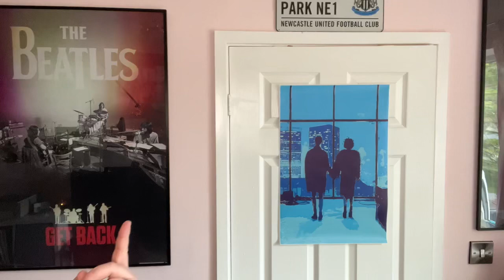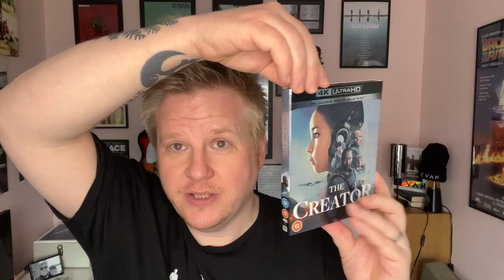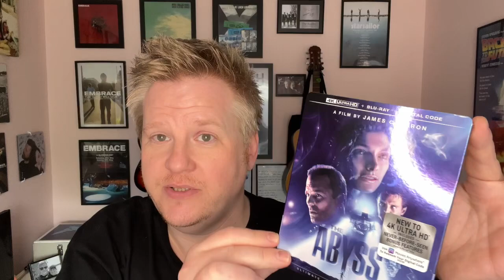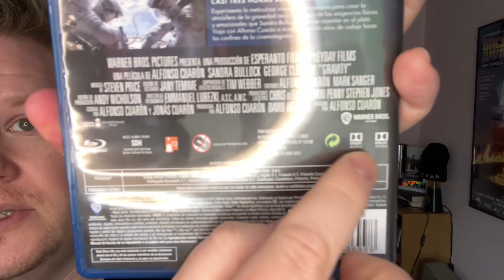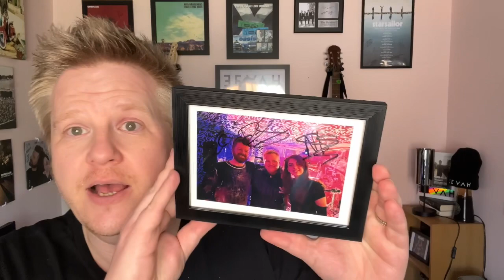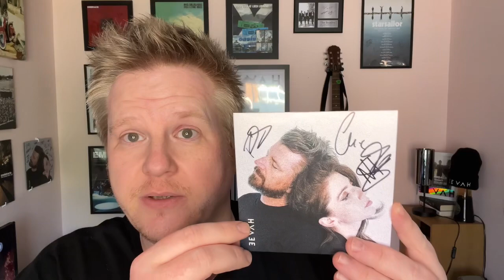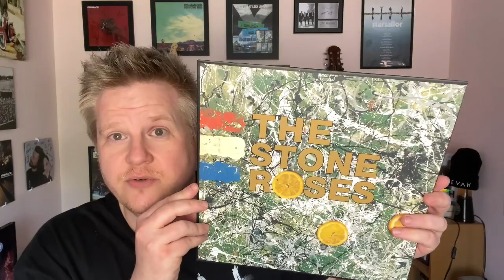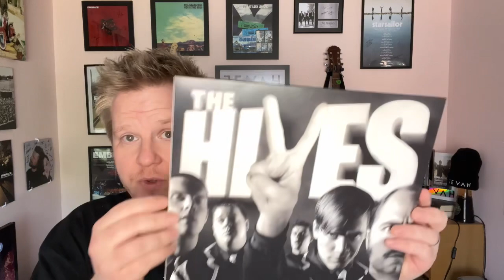NEW VIDEO - Movie and Music pick ups